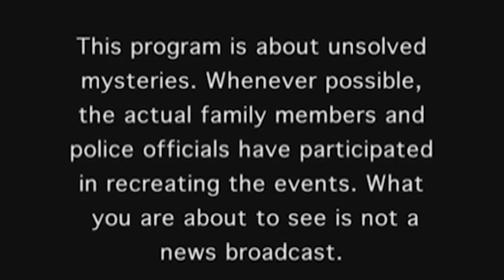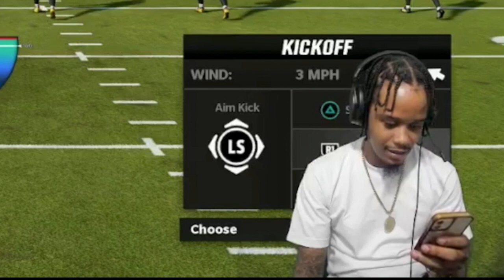A MISSING PRINT A FAMOUS PRODUCER A BROKE N!@@@ A GLIZZY🍆 ON UNSOLVED MYSTERIES♨️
This episode includes: Jessica  in Missing Print & Monty The producer..Hustleinc can't pay $20 and Buffalo Bully eats a GLIZZY 🍆 Pts. 1